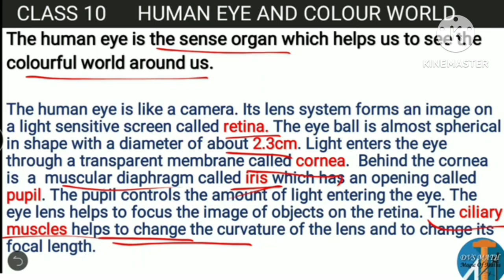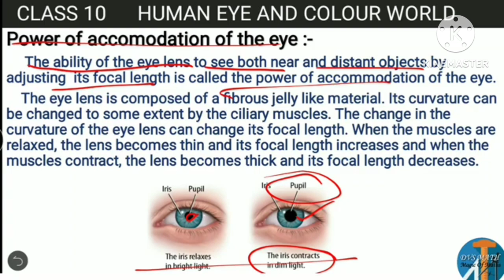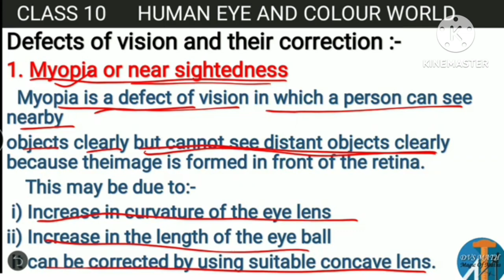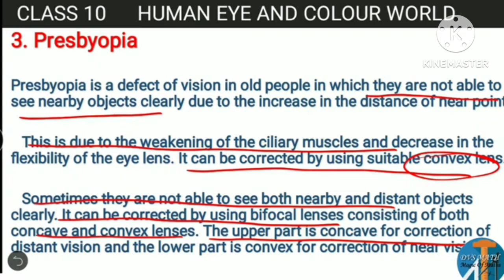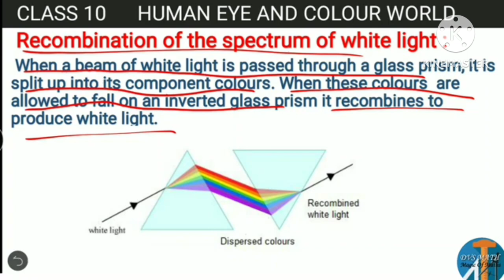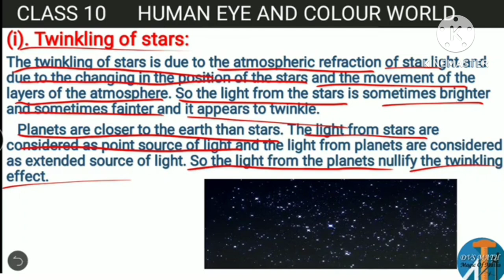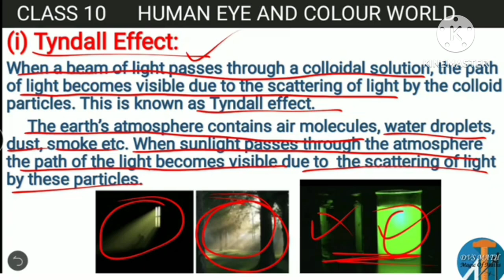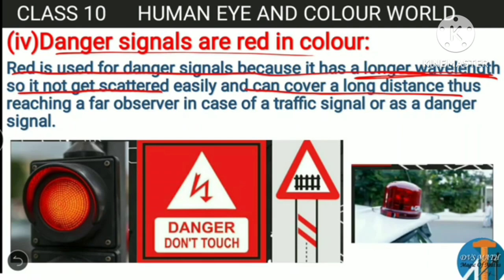SSLC 2023 SCIENCE - HUMAN EYE AND COLOURFUL WORLD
ELECTRICITY LESSON - NUMERICALS